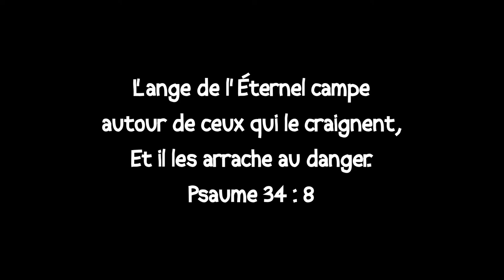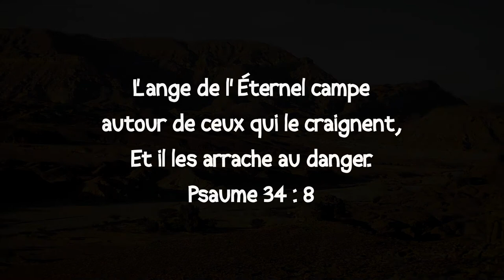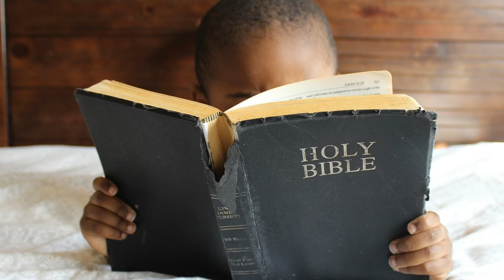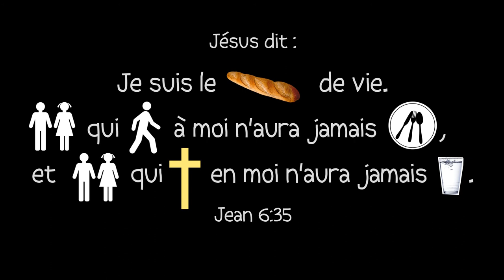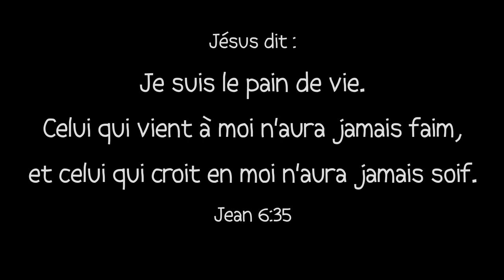[5-8 ans] Leçon 4 – Du pain dans le désert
Dans cet épisode, je raconte les chapitres 15 et 16 d’Exode. Dieu guide son peuple à travers le désert, et il prend soin de lui en lui donnant de l’eau, du pain, et même de la viande !